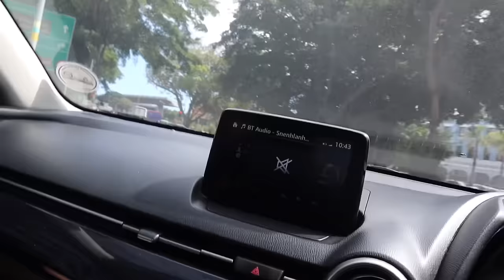WEEKLY VLOG: Finally working on launching my hairline | Quick trip to Johannesburg | SA YouTuber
Sorry for the wait!! I’ve had issues exporting all day today. The app I use seems to be malfunctioning, but eventually got it to work after upgrading software etc. njoy the vlog guys!!

I was abit busy this week but also kind of home , didn’t vlog as much as I had hoped to in joburg but things just got crazy y’know… eeteez what it eeez.

Xoxo